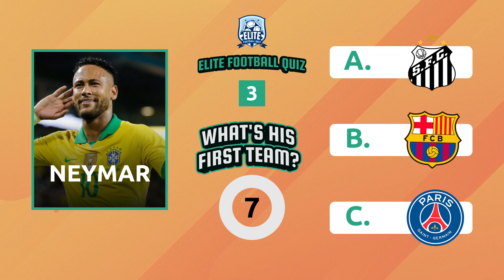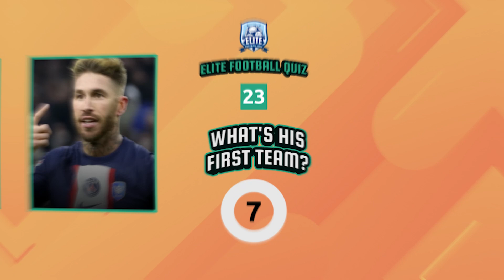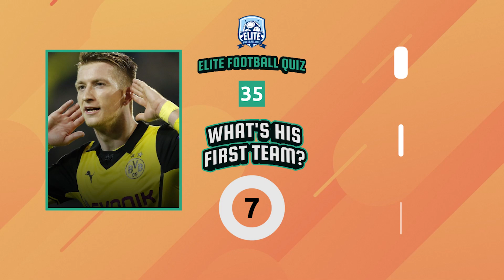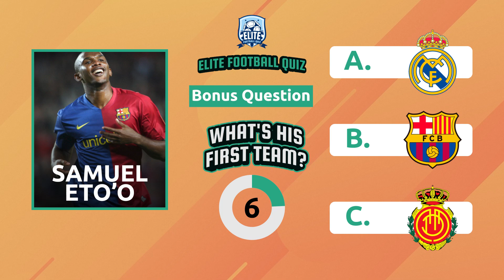WHAT'S HIS FIRST TEAM?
Welcome to Elite Football Quiz, the ultimate destination for football enthusiasts! Join us for mind-boggling quizzes and trivia questions about the beautiful game. Challenge your football knowledge and connect with fellow fans. ⚽️🏆